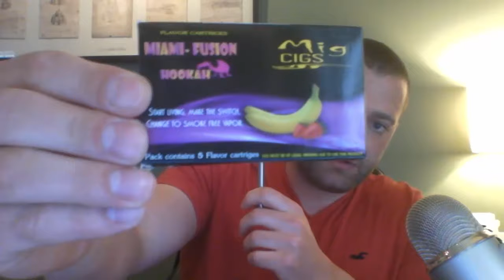Mig Cigs Flavors Review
In this video I review four different flavors:
-Miami Fusion
-Vanilla
-Menthol
-Green Apple